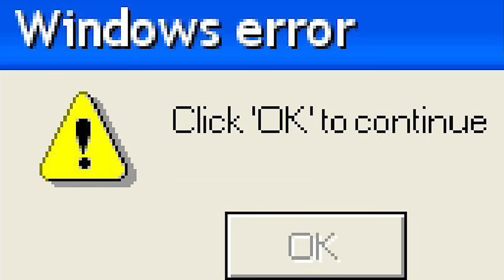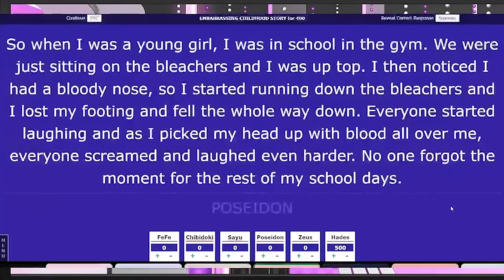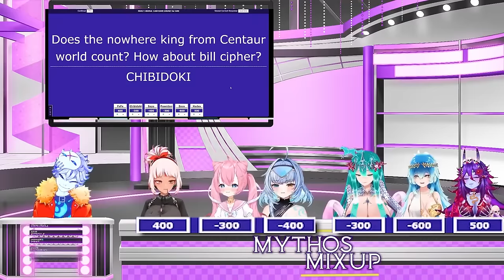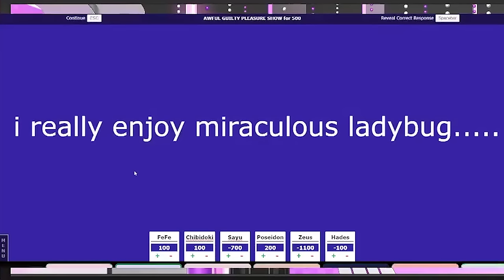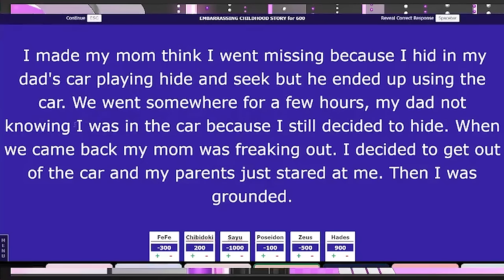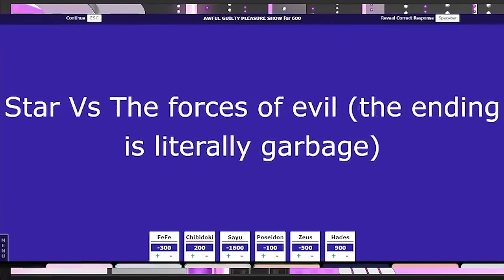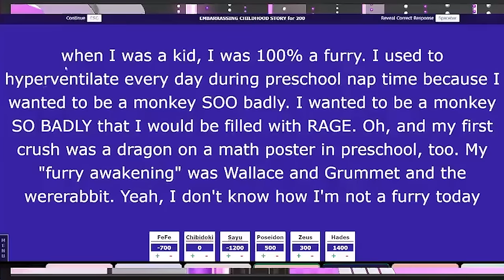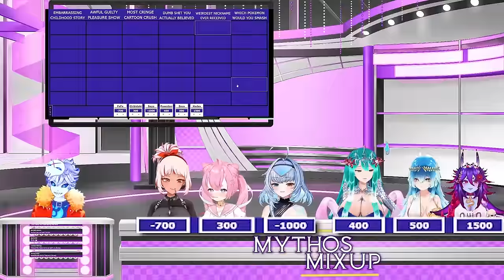I created a game show designed to invade your privacy...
Special thanks to the super cool @MythosHQ for letting me host their game show!! i feel like im the cursed vtuber tournament host guy now and im very ok with that...

check out the wonderful and lovely sacrifices i mean contestants: @ZeusMythosVT @PoseidonMythos @HadesMythos @chibidoki @SayuSincronisity and @FeFeVtuber i guess

CREDITS:

Vtube model Live2D :
Enma @ Ironvertex